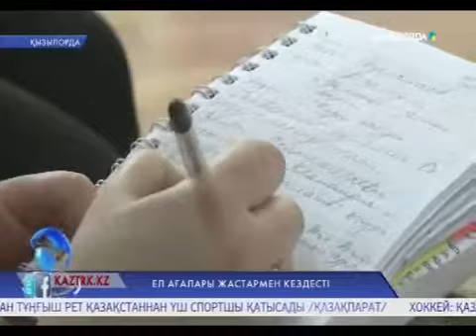Ел ағалары жастармен кездесті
«Туған жерге тағзым» акциясы аясында белгілі сыншы, халықаралық «Алаш» әдеби сыйлығының лауреаты Бақыт Сарбалаев пен Қазақстан Республикасының  мәдениет қайраткері, «Қазақстан-Zaman» газетінің бас редакторы Ертай Айғалиев Сыр жастарымен кездесті.